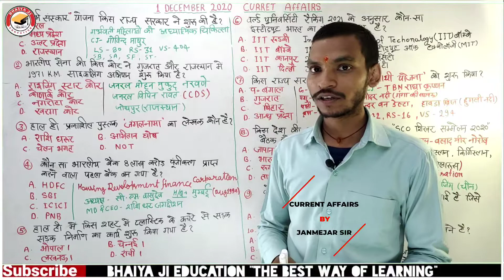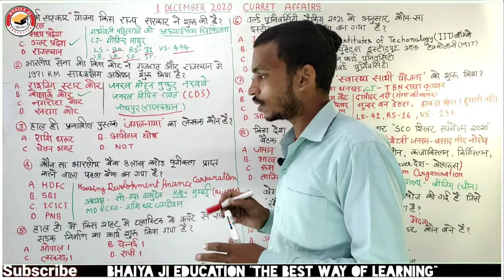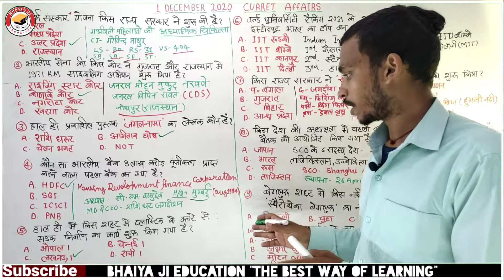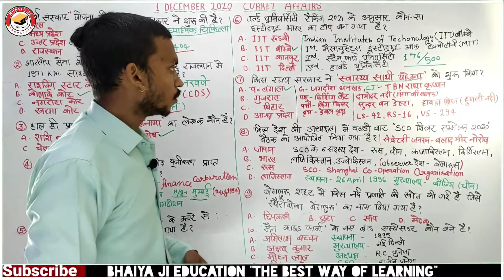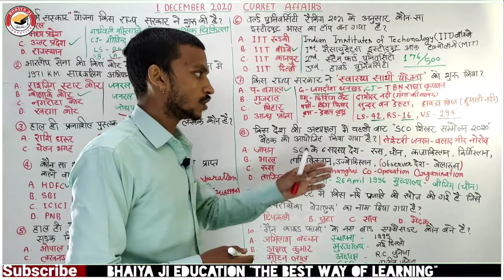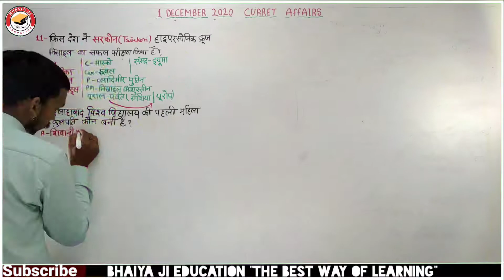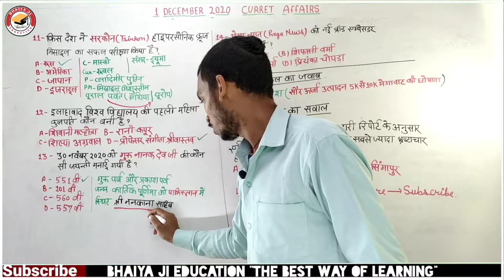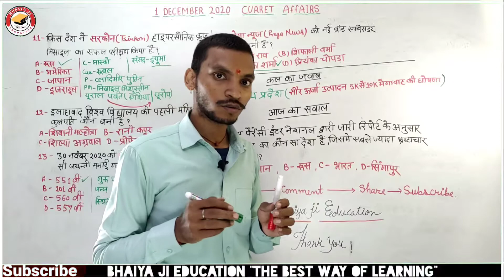Daily Dose #4 | 1 December 2020 Current Affairs | Daily Current Affairs in Hindi | Janmejar Sir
नमस्कार दोस्तों।
मैं प्रतिदिन लेकर आ रहा हूं  आपके लिए आपकी परीक्षा से करंट अफेयर्स के मोस्ट इंपोर्टेंट क्वेश्चन।
अब करंट अफेयर्स का एक भी क्वेश्चन आपकी परीक्षा में नहीं छूटेगा।

साथियों तो जुड़ जाइए हमारे साथ अपनी तैयारी को उच्च शिखर तक पहुंचाने के लिए।
हम आपके करंट अफेयर को डेली तैयार करवाएंगे।

ताकि आने वाले वीडियो का आपके पास नोटिफिकेशन सबसे पहले मिल सके।

Daily Dose #3 | 30 November 2020 Current Affairs | Daily Current Affairs Iln Hindi | Janmejar Sir

Dose #2 | 29 November 2020 Current Affairs | Daily Current Affairs Iln Hindi | Janmejar Sir